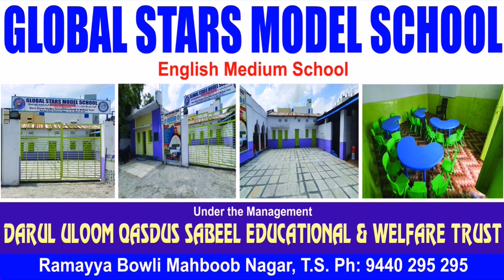Mahbubnagar Mustaqar Ke Habeeb Nagar Ilaqe Me Councillor Mahboob Ki Janib Se Muft Medical Camp !!!